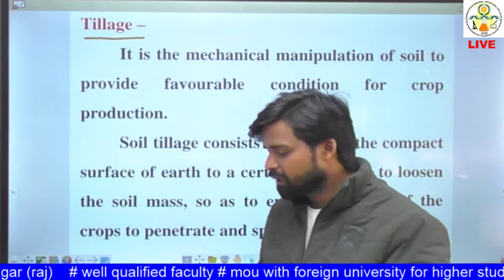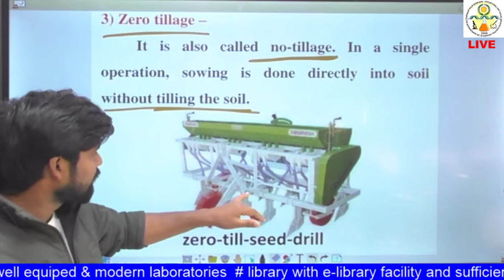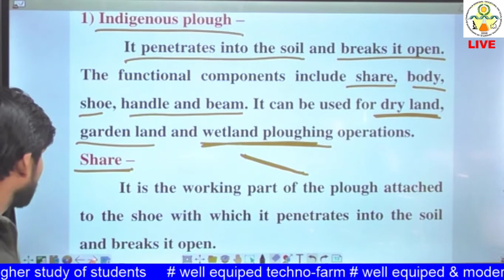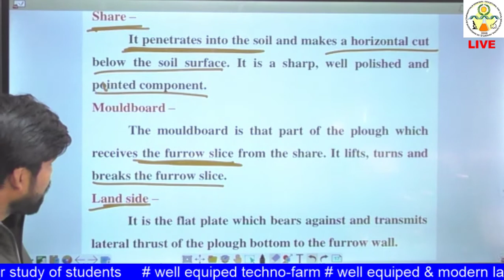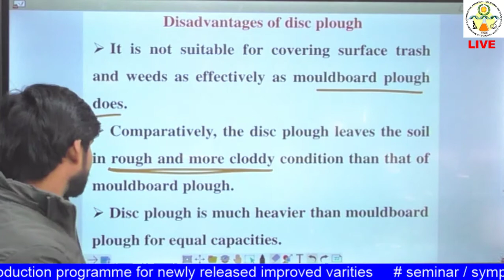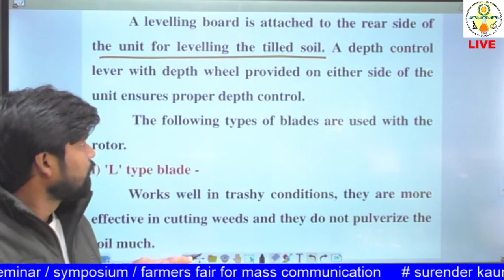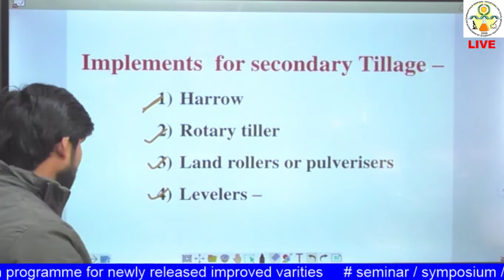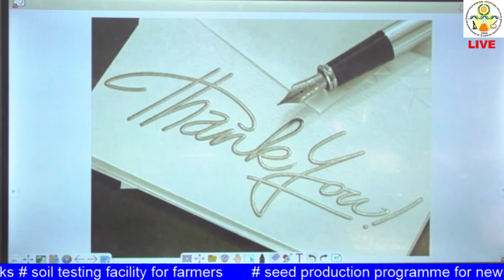AGENG- 211 :LEC 8 TOPIC Primary and Secondary Tillage Implements